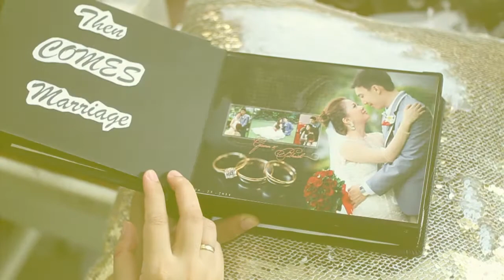our story with a Big Suprise...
tito Glenn & tita Bheck